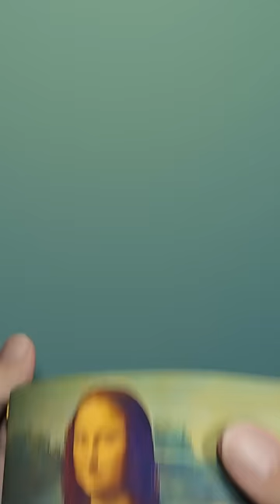Mona Lisa Singing "Death Bed" FlipBook